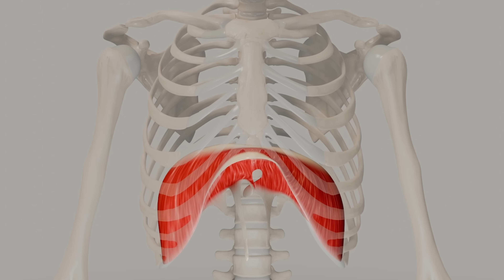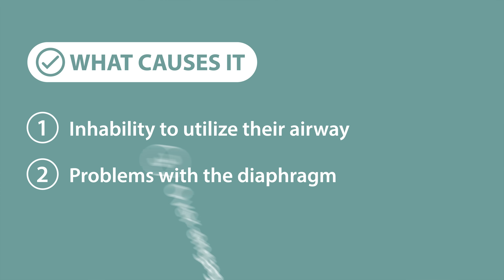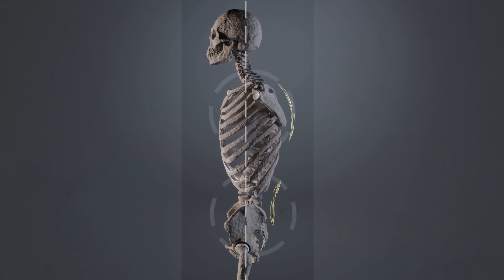How to Actually FIX Forward Head Posture (The Science-Backed Way)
0:00 The Key To Fixing Forward Head Posture
4:56 Exercises